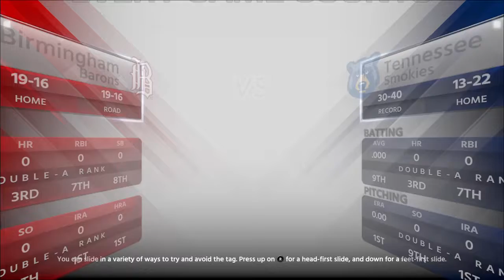MLB® The Show™ 18 Road to the show walkthrough part 5: Minor League playoffs and first Homerun